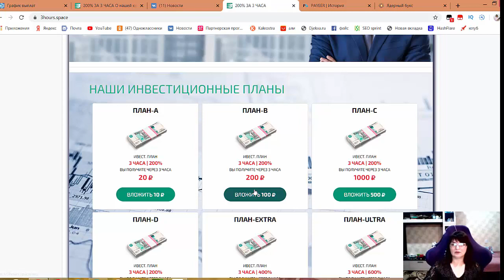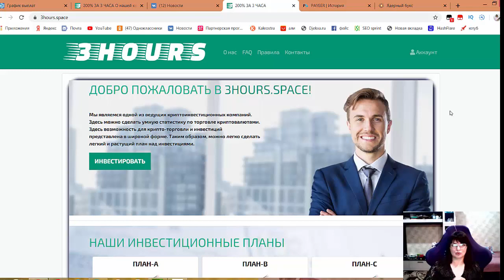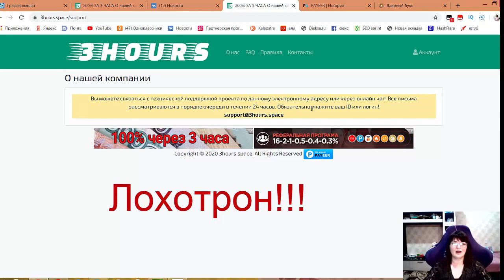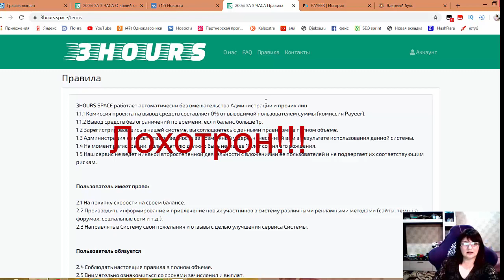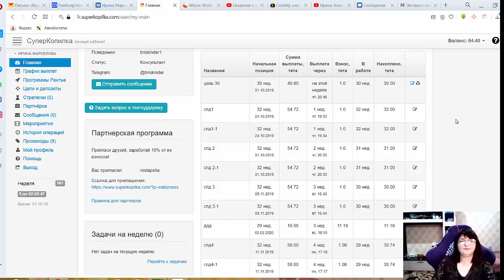Лохотронище, кошмар!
Ссылка для приглашения в суперкопилку, которая 13 мая отметила 7 лет!